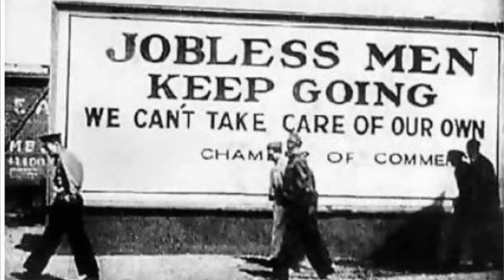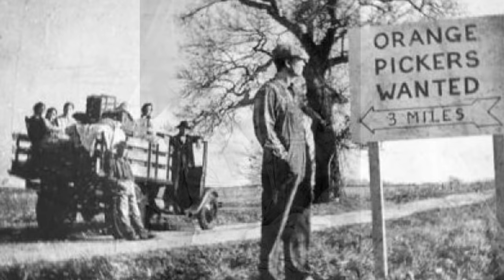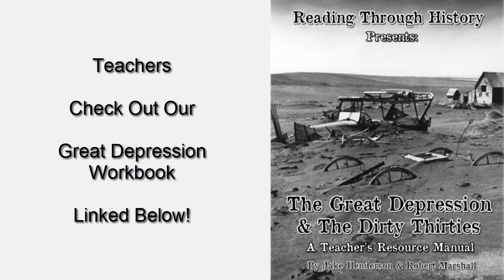History Brief: Okies During the Great Depression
In this video, the plight and flight of the Okies from the Dust bowl region to California is documented.